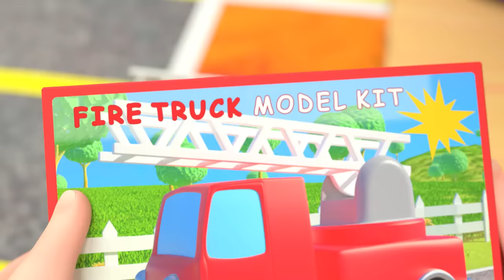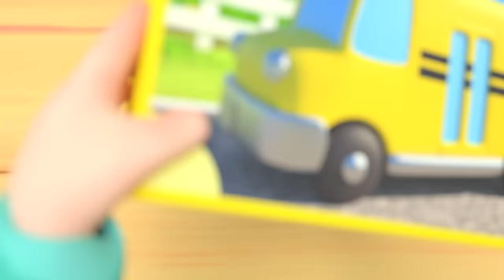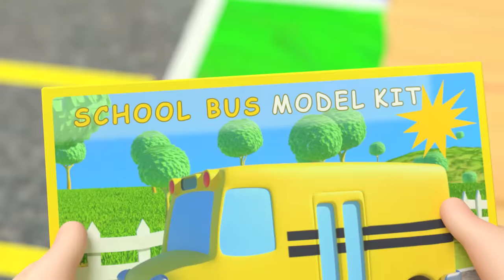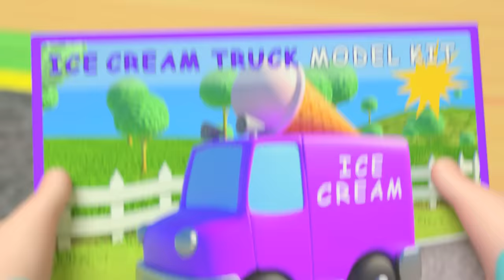தி கார் கலர் சாங் | The Car Color Song | CoComelon Tamil - தமிழ் குழந்தை பாடல்கள்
Red:
TOY CARS புதிதாய் செய்வோமே
வேகம் வேகம் செல்லுமே
எந்த COLOUR ஐ பூசலாம் ?
FIRE TRUCK ல் ..red கலர் அடிப்போமே ( 3 )

வாவ்.. இது பாக்க அழகா இருக்கு

Orange:
Dump Truck ல் ORANGE கலர் அடிப்பேனே ( 3 )

Yellow:
School Bus ல் Yellow கலர் அடிப்பேனே ( 3 )

Green:
Trash Truck ல் Green கலர் அடிப்பேனே ( 3 )

Blue:
Mail Truck ல் Blue கலர் அடிப்பேனே ( 3 )

Purple:
Ice Cream Truck ல் Purple கலர் அடிப்பேனே ( 3 )